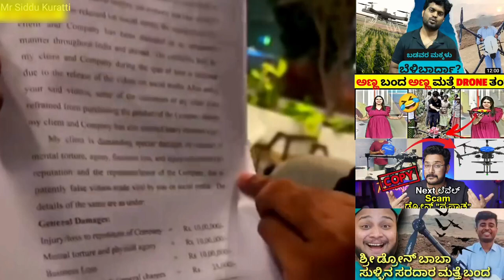Youtuber ಮೇಲೆ Defamation Case ಹಾಕಿದ ಡ್ರೋನ್ ಪ್ರತಾಪ್ !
Video Source: Social Media, Google..,